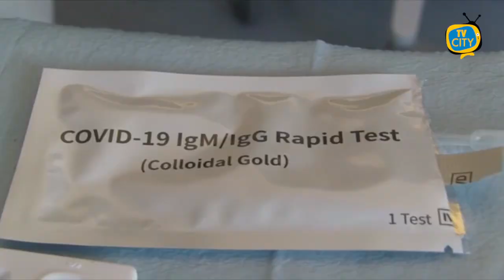Casola. Asl a lavoro per rendere il Comune libero da epatite C e Covid-19 - VIDEO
Casola di Napoli, tremilanovecento abitanti. L’obiettivo: trasformare la cittadina nei pressi di Gragnano nel primo comune d’Europa completamente libero da epatite C. Non solo, renderlo anche tra i più monitorati a livello nazionale sul fronte della diffusione del Covid 19.

L’iniziativa, Stop Covid - Zero epatite C, messa a punto dall’Associazione EpaC in collaborazione con l’Asl Napoli 3 Sud, il comune di Casola e Astra onlus (trapiantati di fegato) partirà il prossimo giovedì 25 giugno 2020 alle ore 9:00 dalla piazza principale del paese.

Lo screening con i test per Covid 19 ed epatite C dei circa 3.900 abitanti si protrarrà per i successivi quindici giorni, festivi compresi, dalle 9:00 alle 17:00.

Il progetto prevede l'esecuzione di un test capillare per la ricerca degli anticorpi anti-HCV e un test rapido per la ricerca degli anticorpi (IgG-IgM) anti Sars-Cov2 (con la stessa puntura si prendono due gocce di sangue per fare i due test)

I pazienti positivi ad HCV verranno prontamente avviati a terapia presso il centro di cura aziendale per le malattie epatiche dell'ospedale di Gragnano diretto dal dott. Carmine Coppola che coordina tutte le attività del progetto con il suo team.

I pazienti con positività al test per Ig Sars-Cov2 verranno sottoposti a tampone rinofaringeo per la ricerca dell’RNA virale e avviati alle misure di contenimento vigenti previste.

“L'Asl Napoli3 Sud - spiega il direttore generale Gennaro Sosto - si è particolarmente distinta per come ha affrontato ed affronta l'emergenza Covid-19. In particolare l’attivazione delle USCA (unità speciali di continuità assistenziale) è stata una scelta vincente, molto apprezzata dalla popolazione e riconosciuta best practice da Agenas.
Adesso che siamo entrati nella fase tre, la mappatura della popolazione è di fondamentale importanza per valutare il ruolo dei pazienti asintomatici, portatori inconsapevoli del virus”.

“Questa iniziativa - spiega Ivan Gardini presidente di Epac Onlus - si inserisce in un progetto più ampio, nato ben prima dell'avvento della pandemia, con l'obiettivo di ottenere la micro eliminazione dell'epatite C. L'HCV o virus dell'epatite C, oggi fa meno paura, ma non è ancora stato debellato. Anzi, il decorso spesso asintomatico della patologia ne favorisce la diffusione e ne ostacola la diagnosi”.